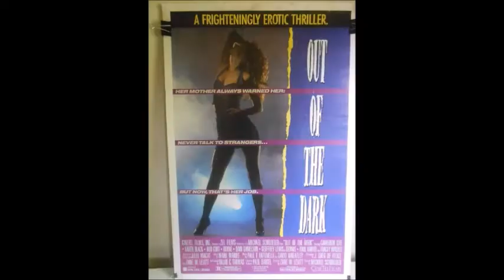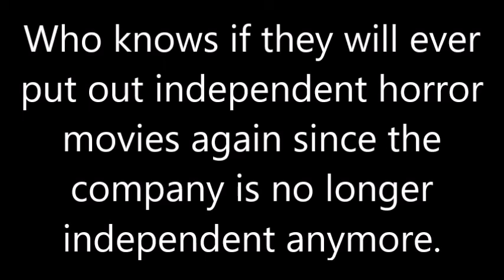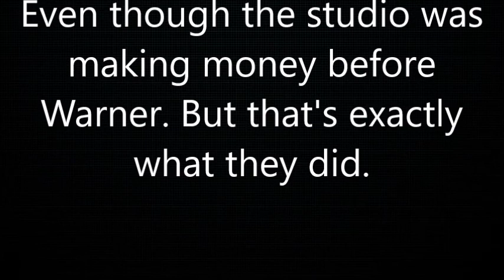NEW LINE CINEMA HOUSE OF HORRORS (The Horror & Thriller Movies 1975-2020)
It will always be known as “The House that Freddy Built”

But in my opinion Warner has nearly destroyed it.

New Line Cinema House of Horrors
(Horror & Thriller Movies from 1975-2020)

1970s
The Legend of Spider Forest (1971)
(1975 US theatrical release from New Line Cinema)
The Cars That Eat People (aka The Cars That Ate Paris) (1974)
(1976 US theatrical release from New Line Cinema)
Leonor (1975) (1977 US theatrical release from New Line Cinema)
Night of the Living Dead (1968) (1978 US theatrical re-release from New Line Cinema)
Slave of the Cannibal God (aka The Mountain of the Cannibal God) (1978)
(1979 US theatrical release from New Line Cinema)
Thirst (1979) (Released both in Australia & the US in 1979 from New Line Cinema)
1980s
The Texas Chainsaw Massacre (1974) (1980 & 1983 US theatrical re-releases from New Line Cinema)
The Evil Dead (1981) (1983 US domestic theatrical release from New Line Cinema)
Xtro (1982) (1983 US theatrical release from New Line Cinema)
Big Meat Eater (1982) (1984 US theatrical release from New Line Cinema)
Blind Date (1984)
Special Effects (1984)
Creepers (aka Phenomena) (1985) (Released both in Italy & US in 1985 from New Line Cinema)
A Nightmare on Elm Street Part 2: Freddy's Revenge (1985)
Critters (1986)
A Nightmare on Elm Street 3: Dream Warriors (1987)
My Demon Lover (1987)
The Rosary Murders (1987)
The Hidden (1987)
Critters 2 (1988)
Out of the Dark (1988)
A Nightmare on Elm Street 4: The Dream Master (1988)
976-Evil (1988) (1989 US domestic theatrical release from New Line Cinema)
A Nightmare on Elm Street 5: The Dream Child (1989)
Relentless (1989)
Communion (1989)
1990s
Leatherface: The Texas Chainsaw Massacre 3 (1990)
Repossessed (1990)
Xtro 2: The Second Encounter (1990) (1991 US theatrical release)
Alligator II: The Mutation (1991)
Critters 3 (1991)
Freddy's Dead: The Final Nightmare (aka A Nightmare on Elm Street 6) (1991)
The Lawnmower Man (1992)
Poison Ivy (1992)
Twin Peaks Fire Walk With Me (1992)
Critters 4 (1992)
Jason Goes to Hell: The Final Friday (aka Friday the 13th Part IX) (1993)
Needful Things (1993)
Man's Best Friend (1993)
Blink (1994)
The Return of the Texas Chainsaw Massacre
(aka Texas Chainsaw Massacre 4: The Next Generation) (1994)
(1994 Original limited theatrical release from New Line Cinema)
New Nightmare (aka A Nightmare on Elm Street 7) (1994)
In the Mouth of Madness (1995)
The Mangler (1995)
Se7en (1995)
The Island of Dr. Moreau (1996)
Spawn (1997)
The Night Flier (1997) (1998 US theatrical release from New Line Cinema)
Dark City (1998)
Blade (1998)
2000s
Final Destination (2000)
Frequency (2000)
The Cell (2000)
Lost Souls (2000)
Bones (2001)
Blade II (2002)
Jason X (aka Friday the 13th Part X) (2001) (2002 US theatrical release)
Final Destination 2 (2003)
Willard (2003)
Freddy vs. Jason (aka A Nightmare on Elm Street 8 aka Friday the 13th Part XI) (2003)
The Butterfly Effect (2004)
Highwaymen (2004)
Blade: Trinity (2004)
Final Destination 3 (2006)
Snakes on a Plane (2006)
The Texas Chainsaw Massacre: The Beginning (2006)
The Number 23 (2007)
Flight of the Living Dead (aka Plane Dead) (2007)
The Final Destination (aka Final Destination 4) (2009)
2010s
A Nightmare on Elm Street (2010)
The Rite (2011)
Final Destination 5 (2011)
The Conjuring (2013)
Annabelle (2014)
The Conjuring 2 (2016)
Lights Out (2016)
Annabelle: Creation (2017)
It (2017)
The Nun (2018)
The Curse of La Llorona (2019)
Annabelle Comes Home (2019)
It Chapter Two (2019)
2020s

Akira Yamaoka-Silent Hill 2 Noone Love You (extended)